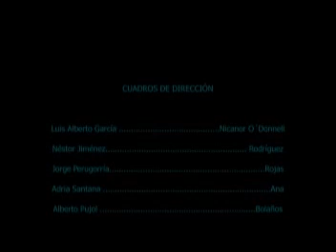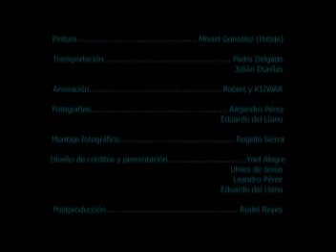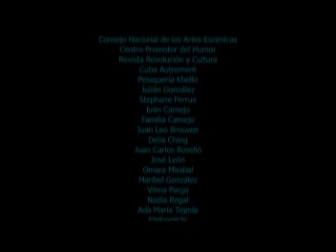Nicanor O'Donnell en Brainstorm (Episodio 6, 2009, Sex Machine Producciones, Cuba) Eduardo del Llano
Cien muertos, un acto heroico, una peligrosa nube contaminada, un meteorito con vida extraterrestre, un récord mundial … todo eso ocurre simultáneamente. El consejo de dirección del periódico cubano La Avanzada debe decidir cuál de esas noticias va en portada.

Alberto Pujol,

Alejandro Pérez (compota)

Sonido:

Productores asociados:
Stephanie Ferrux
Iván Camejo

Dirección de Arte:
Nanette García

Producción:
Ricardo Figueredo
Eduardo del Llano